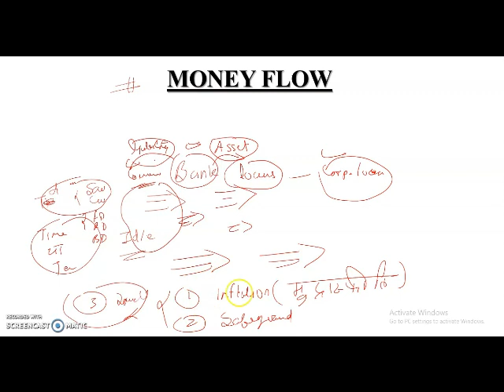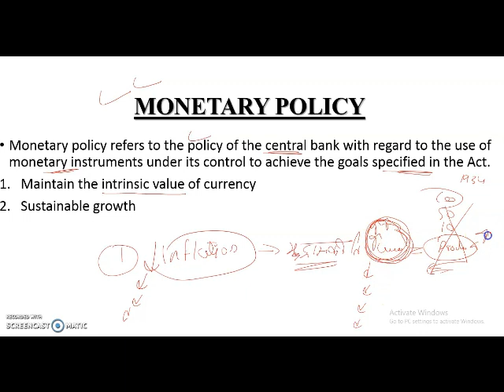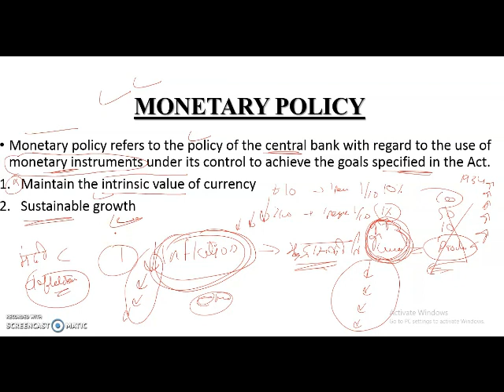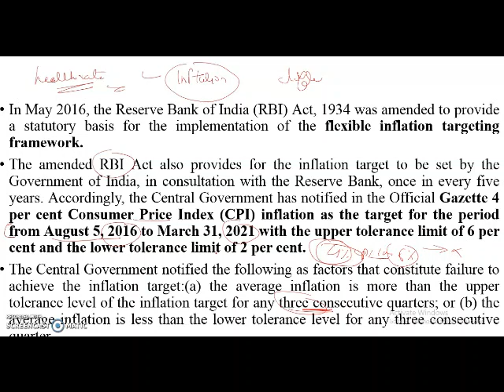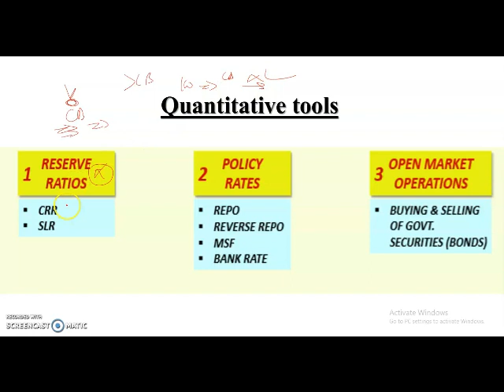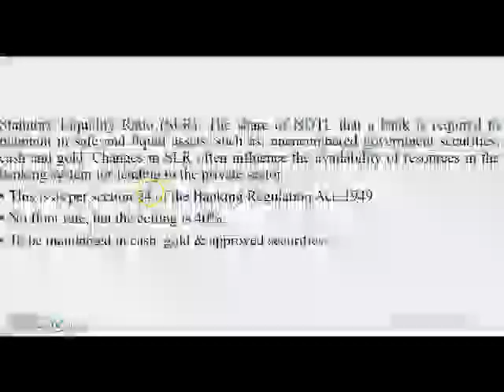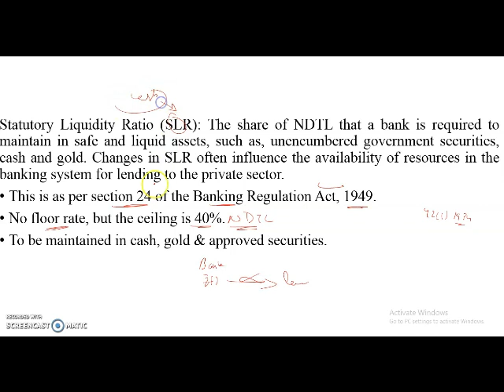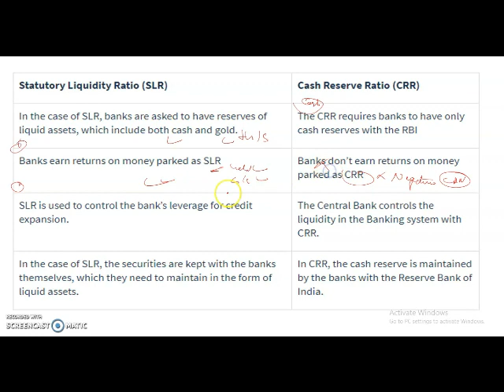Monetary Policy || 4-D EDUCATION HUB || MANISH SIR